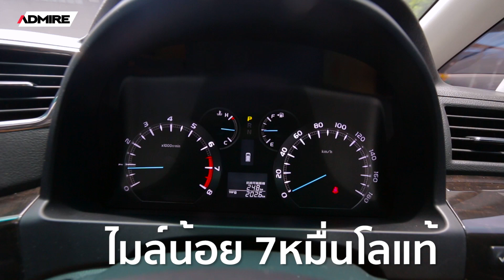"เล็กๆไม่ ใหญ่ๆชอบ.." VIP สวยหรู ดูดีตั้งแต่ประตูถึงเบาะหลัง VELLFIRE 2.4 Z G-Edition ปี14 [ขายแล้ว]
"เล็กๆไม่ ใหญ่ๆชอบ..." VIP สวยหรู ดูดีตั้งแต่ประตูถึงเบาะหลัง เพราะรอบคันออฟชันจัดเต็ม [ขายแล้ว]

🚘TOYOTA VELLFIRE 2.4 Z G-Edition ปี 2014

➡️ไมล์น้อย 7หมื่นโลแท้
➡️เบาะมิกกี้เมาส์ปรับไฟฟ้าคู่กลาง
➡️ประตูสไลด์ไฟฟ้า 2บาน/ฝากระโปรงไฟฟ้า
➡️กล้องถอย, ล้อแม็ก18"+ยางปี17
➡️Sunroof, Moonroof
➡️ราคาป้ายแดง 3.39ล้าน

💰เป็นเจ้าของได้ง่ายๆในราคาสบายกระเป๋า❤️เพียง 2.19ล้าน!
(ประหยัดกว่าป้ายแดงเป็นล้าน!!)